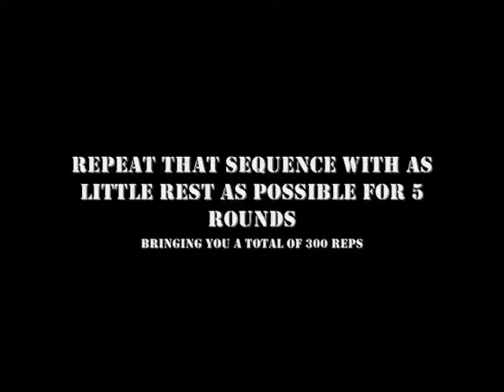300 home kettlebell workout